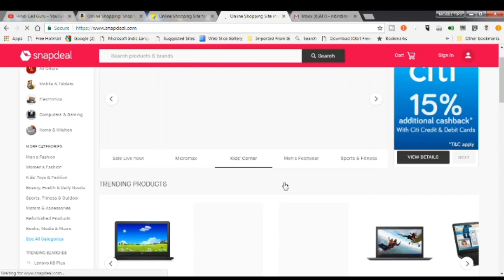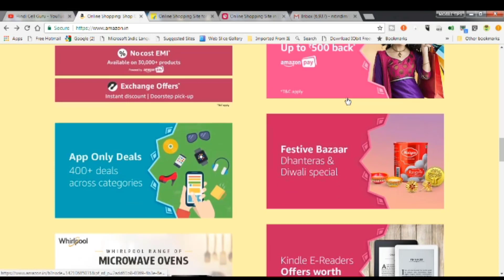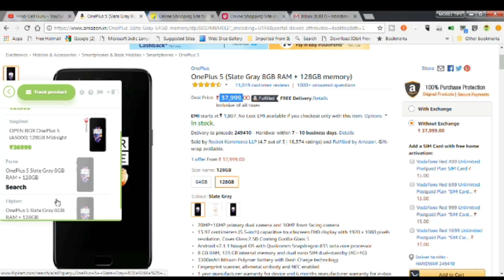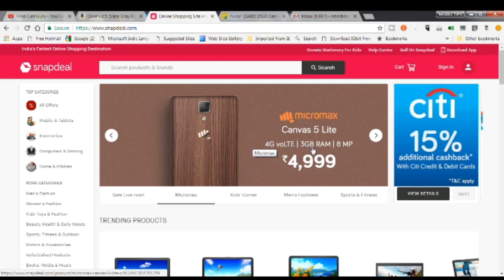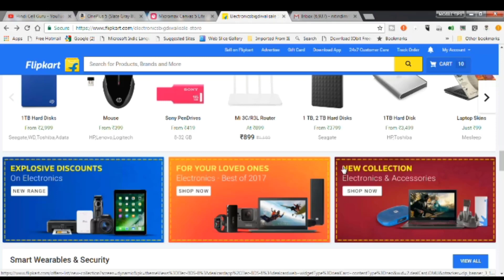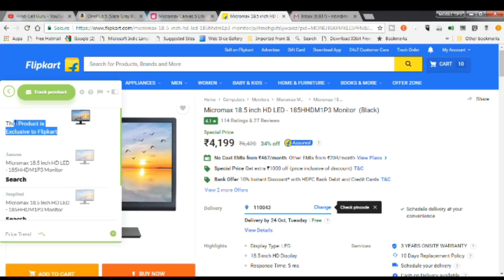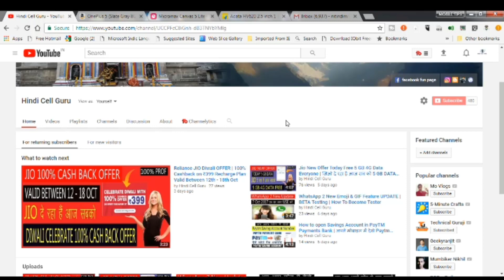Online Shopping Best Tools | सबसे Low Price में Online Shopping करे दीपावली की इस Tools की मदद से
Top Online Shopping Tool, How To Find Low Price Product, Online Low Price Find Tool.

क्या आप Online Shopping करते है अगर हां तो मेरा आज का यह Video आप सभी लोगो के लिए ही है क्युकी आज मैं आप सभी को ऐसे Tool के बारे में बताने वाला हु जिसका इस्तेमाल करके आप अपनी पसंद के प्रोडेक्ट को सबसे कम दाम में खरीद सकते है. कपड़े मोबाइल फैशन से जुड़े सभी प्रोडेक्ट आपको मिलेंगे कम Price पर तो पूरी जानकारी के लिए मेरा आज का यह Video जरूर देखे।

नमस्कार दोस्तो मेरे youtube chenal Hindi Cell Guru में आप का बहुत बहुत  सुवागत हे . आप सब लोगो को मेरे इस chenal में ANDORID MOBILE से जोड़ी TIPS TRIKCS और youtube से jodi sari जानकारी और letast news और Technical से जुडी सभी जानकारी आप तक पहुचने की में पुरी koshis करूँगा.
This chennel also help in following things:
eCommerce ( online selling business) like Amazon,Snapdeal, Flipkart
(Andorid apps)...PLZ SUSCRIB HINDI CELL GURU..THANKS